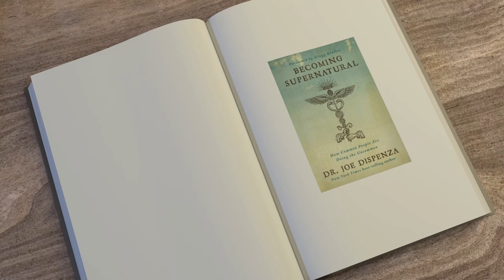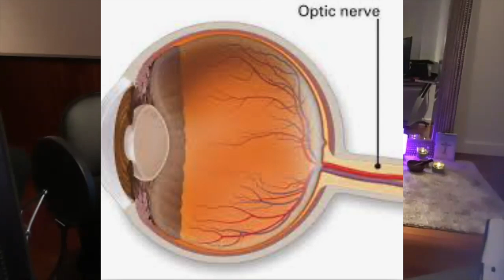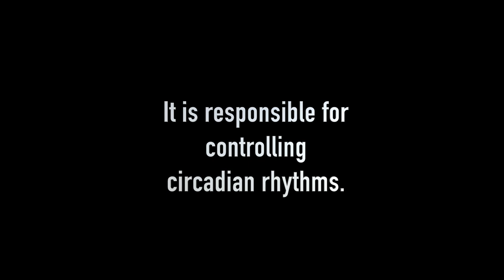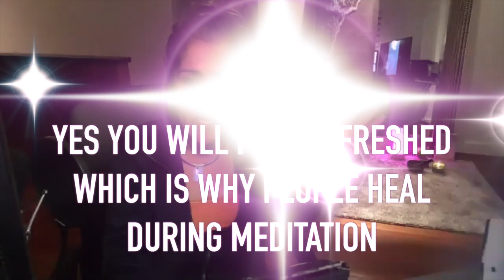Becoming Supernatural Complete AudioBook by Joe Dispenza (Breakthrough REACTION)CH 12 pt1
Chapter 12 We discuss the pineal gland, how to activate the pineal gland, how to relieve pain, how to heal yourself, how to become supernatural, esoteric teachings, how to have magical experiences and mystical experiences, how to tune into higher dimensions and potentials, the eye of Horus, alchemy of self, fibronacci constant and as Abraham now says you got to pay the price of joy. It's about conditional Love and broadcasting that signal.

I encourage you to watch, listen and apply my instruction on my youtube channel and do it yourself. You Can Do It! I don't want anyone to have to wait and suffer needlessly in pain.
30 minute session $50
60 minute session $100
90 minute session $175
Participation is by approval only and is
$20 per zoom.us group session

🌐About Me